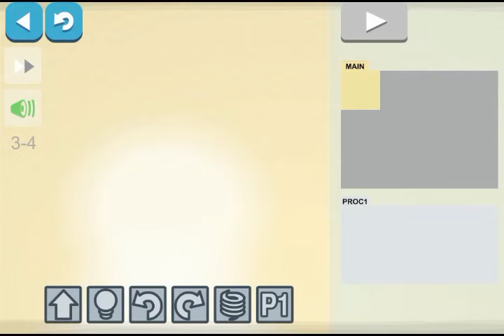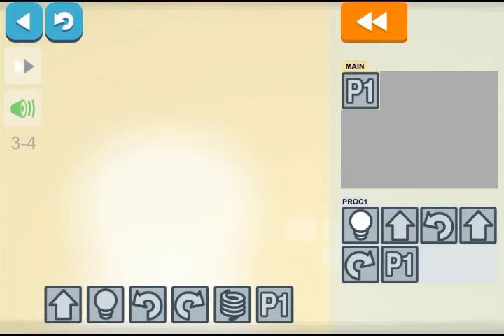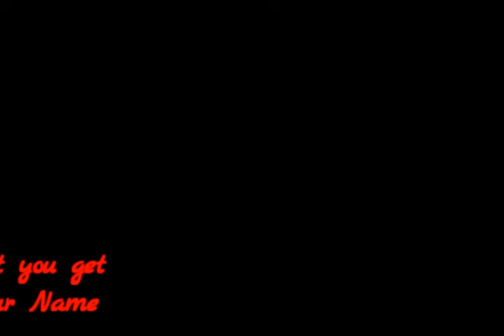Hour Of Code:Light Bot 3 Loops Complete Guide